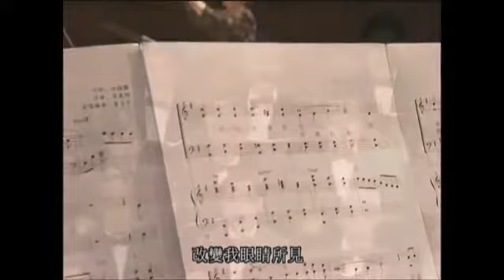請改變我｜宇宙光百人大合唱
宇宙光百人大合唱2011年中山堂公演